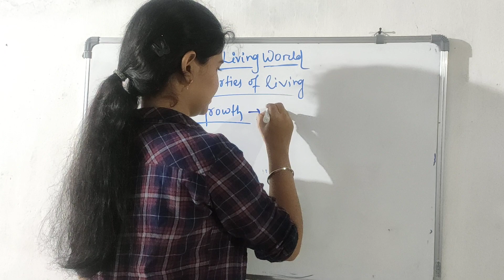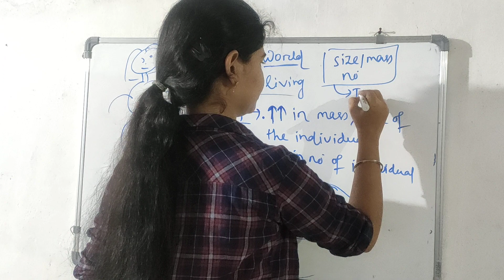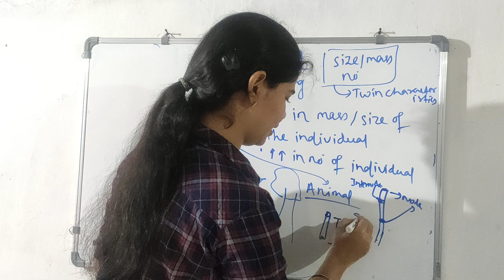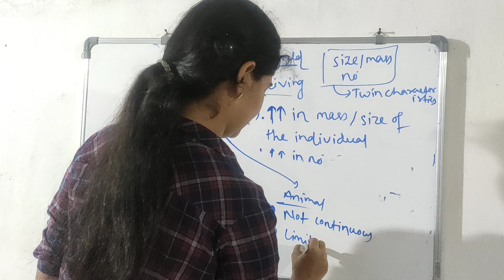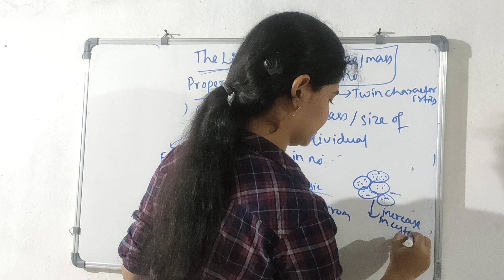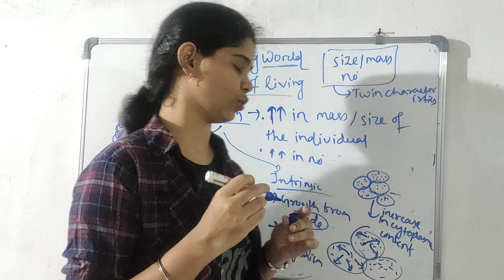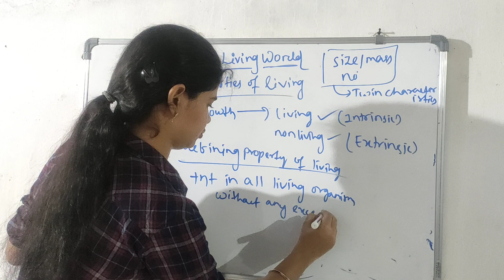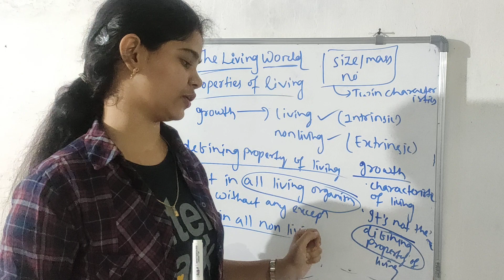11th Biology l NCERT l 1st chapter l The living world ll Living nd non-living l Lecture-1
biology living world